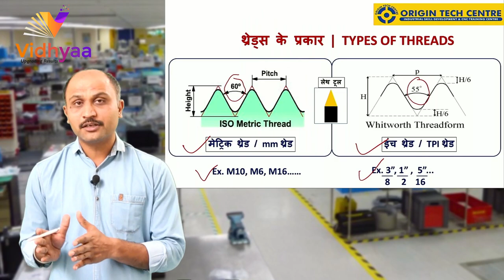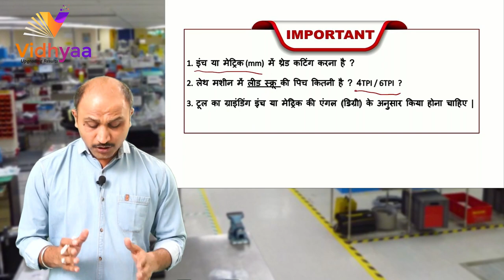4 TPI LEAD SCREW - LATHE GEAR CALCULATION | VIRAL MEHTA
HOW TO CALCULATE GEAR SIZE FOR THREADING OPERATION IN LATHE (4 TPI LEAD SCREW) ?? | लेथ मशीन में थ्रेडिंग करने के लिए गियर की गिनती कैसे करें? (4 TPI लीड स्क्रू वाले लेथ के लिए) – Viral Mehta
“GEAR CALCULATION FOR LATHE MACHINE”
4TPI लीड स्क्रू
     किसी भी प्रकार के लेथ मशीन में यदि उसका लीड स्क्रू 4 TPI है तो आप इस विडिओ में बताये गए फोर्म्युला / सूत्र से mm और inch दोनों के लिए गियर आसानी से गिनती कर सकते है |
आप मुझे अपना रिव्यू कमेन्ट में लिख सकते है | यदि आपको किसी भी प्रकार की मेन्यूफेक्चरिंग या तो वर्कशॉप के लिए उपयोगी जानकारी चाहिए तो आप मुझे कमेन्ट में बताइए या तो ईमेल Id पर मेल भी कर सकते है
VIRAL MEHTA
ORIGIN TECH CENTER